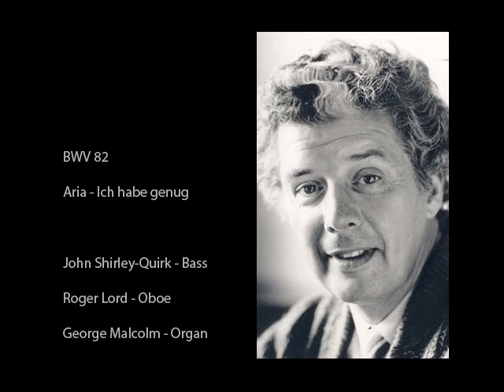Ich habe genug - JS Bach, BWV 82 - John Shirley-Quirk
Sir Neville Marriner and the Academy of St Martin-in-the-Fields